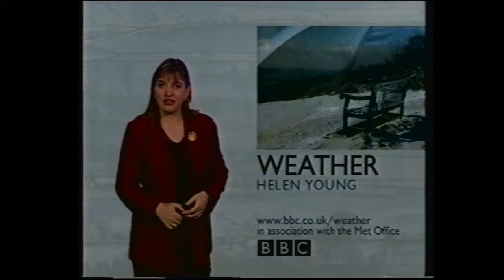Hogmanay Live! (BBC One Scotland, 31 December 2000)